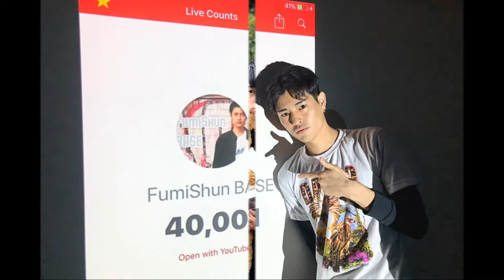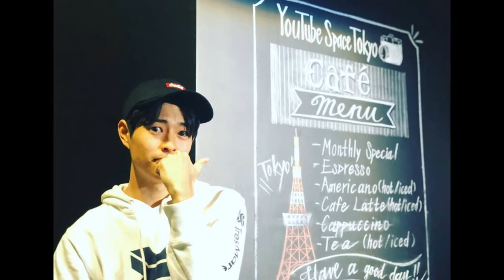Fumiya First Birthday Slide Show HD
Remember My Slide Show last time i posted on 5days before his bday
now ill re edit this slide show with new twist

And Also HD

Fumiya Sankai is a Japanese Vlogger and Foreignoy

Suteki Da Ne Acoustic
Rikki
Final Fantasy X / X Remaster OST

HD Version